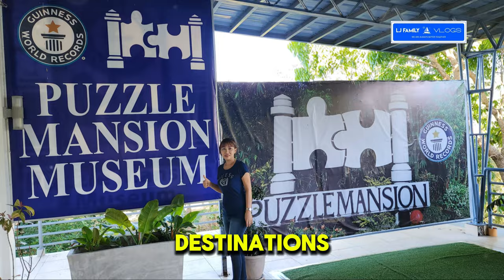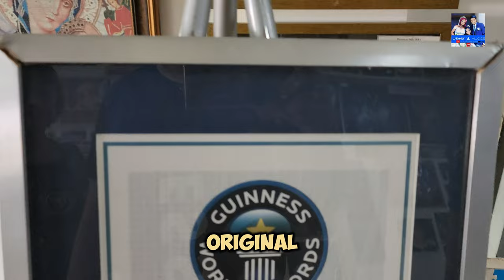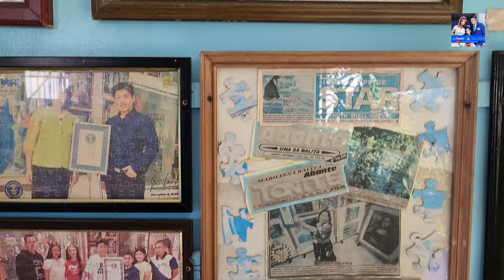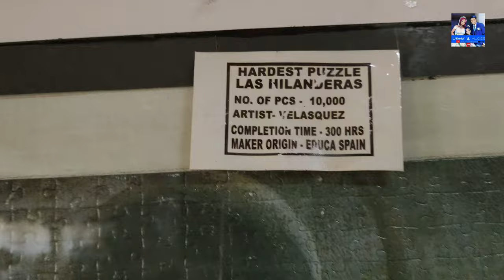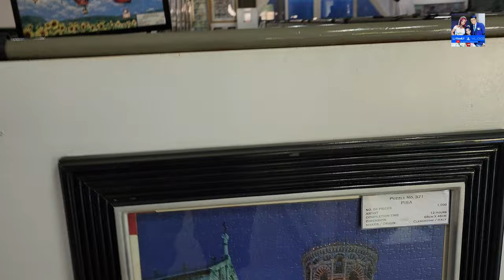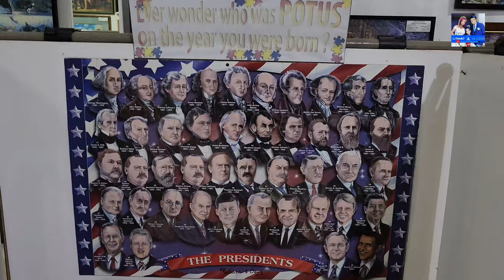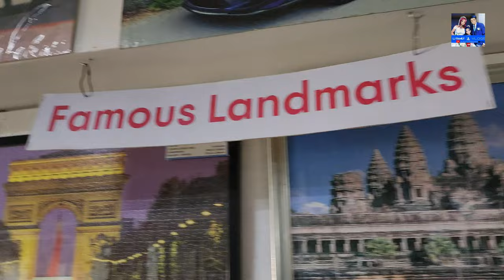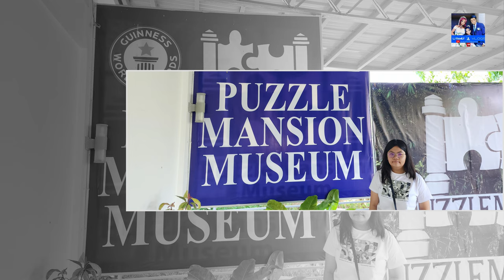Exploring Puzzle Mansion: Home to the Guinness World Record Puzzle Collection!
Join US on an exciting adventure to Puzzle Mansion, home to the world's largest collection of jigsaw puzzles! Located in the picturesque Tagaytay, this hidden gem holds the prestigious Guinness World Record for its incredible puzzle collection, boasting thousands of unique and intricate designs.

In this vlog, we'll:

Discover the Fascinating History: Learn how Puzzle Mansion came to be and the inspiring story of its founder, Gina Lacuna, whose passion for puzzles turned a simple hobby into a record-breaking collection.

Exclusive Tour: Get an up-close look at some of the most extraordinary puzzles, from classic landscapes to 3D masterpieces, and explore the vast array of themes and sizes.

Meet the Puzzle TOUR GUIDE: Hear from the dedicated staff and puzzle TOURGUIDE who maintain the collection and ensure every piece is in perfect condition.

Whether you're a seasoned puzzle solver or just looking for a unique and fun day trip, Puzzle Mansion is a must-visit destination.